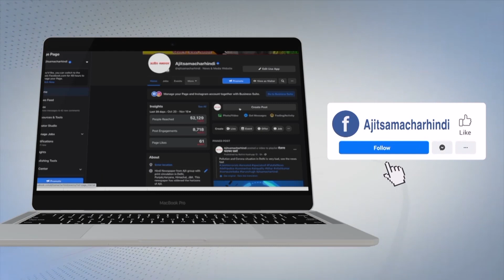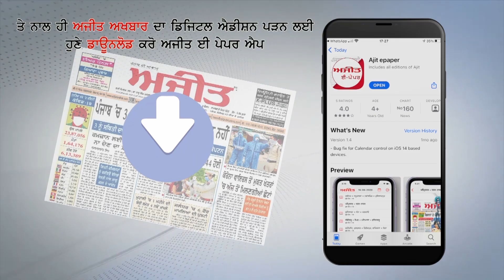GURDASPUR -ਮਾਨ ਸਰਕਾਰ ਦੀ ਪ੍ਰੇਰਨਾ ਸਦਕਾ ਸਿੱਧੀ ਬਿਜਾਈ 'ਚ ਵਧਣ ਲੱਗਾ ਰੁਝਾਨ